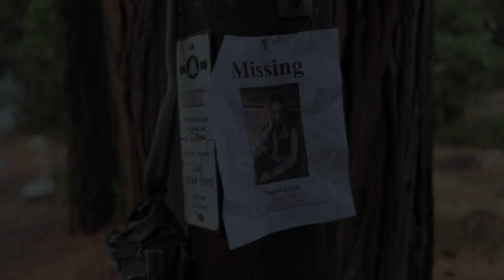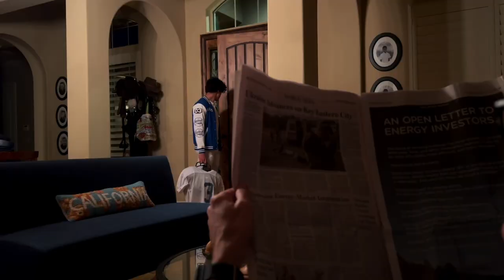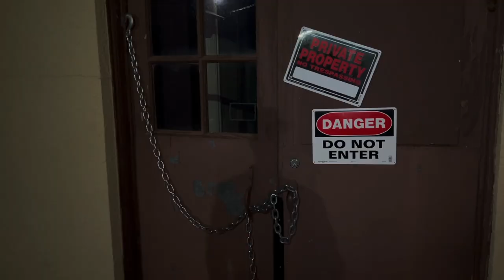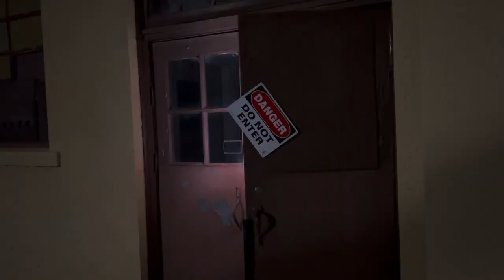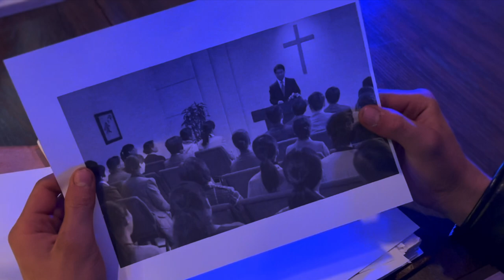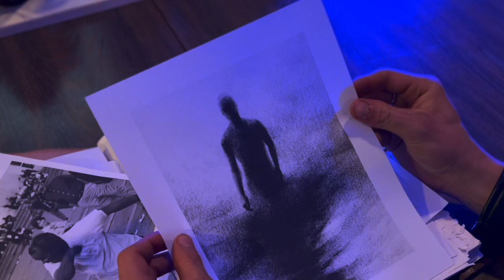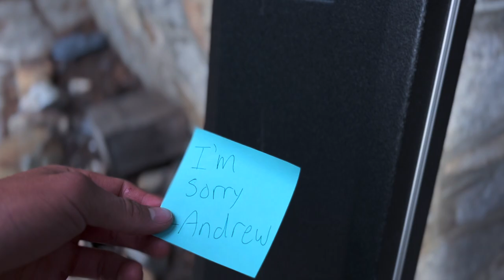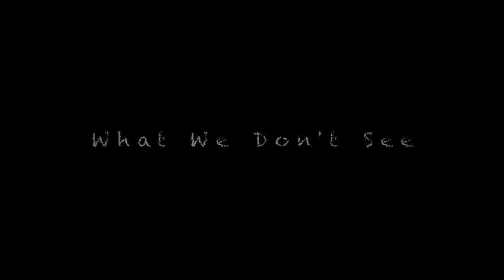What We Don't See - |Official Feature Film| 2022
A town half secluded in the woods with a classic Greaser vs Soc rivalry that turns deadly after Natalie Lloyd mysteriously disappears. Her boyfriend, a Soc, and her older brother, a Greaser, blame each other for what happened but lurking in the shadows is a dark figure watching them. A dramatic adventure of these boys trying to find their ways by getting into fights, stealing cars, championship football games, and complicated relationships. All the while not knowing of the Evil that hides in the shadows.